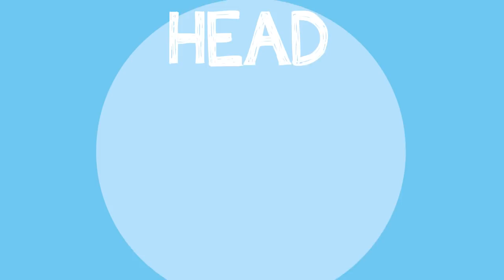Runna Rabbit Cartoon - Kids, Childrens, Toddlers Song & Dance Along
🐰 Runna Rabbit 🐰 is an original kids song by Lil Beatz for children to dance along to.

Lil Beatz make original songs & nursery rhymes for kids that even parents can enjoy. We want children and preschoolers to dance & sign along to our songs with their parents, while learning about animal sounds, numbers, colours, letters and much more. ♪